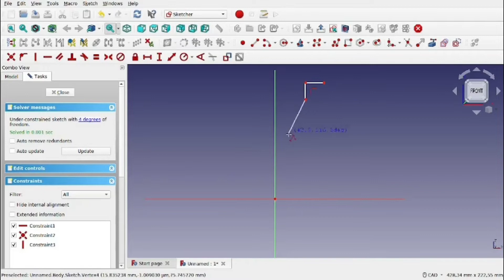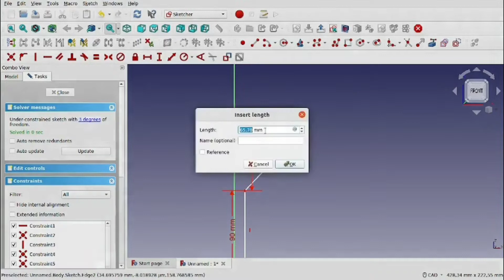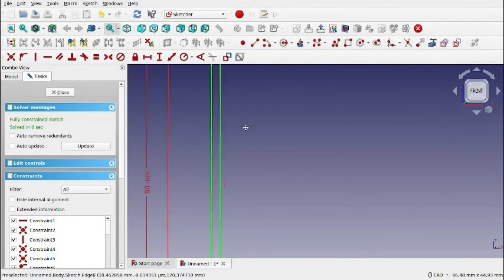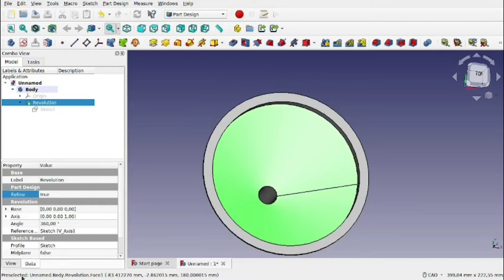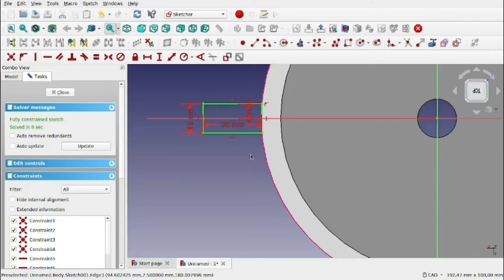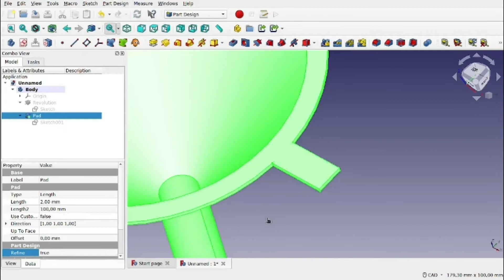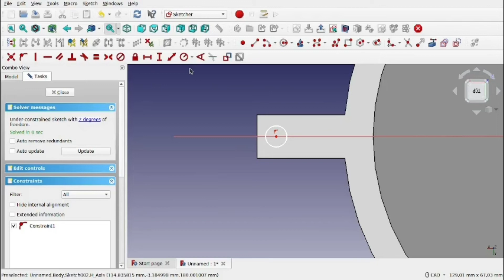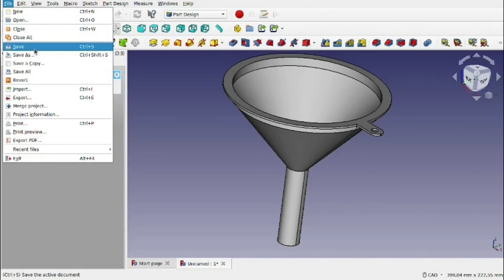[Freecad] Beginner Tutorial Series - 2 - Revolve - Funnel Design